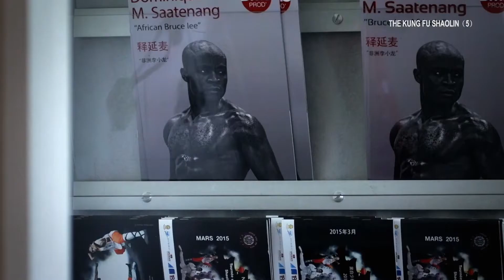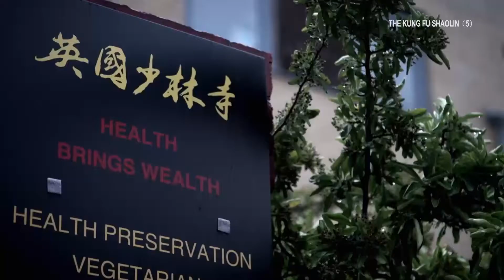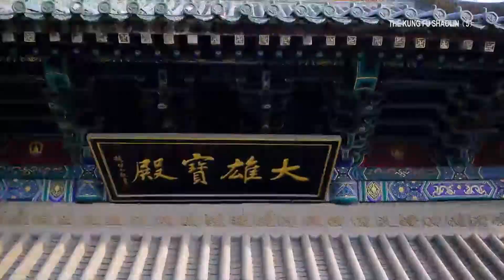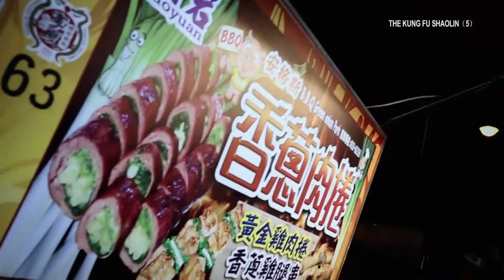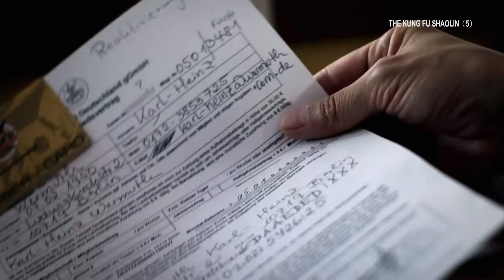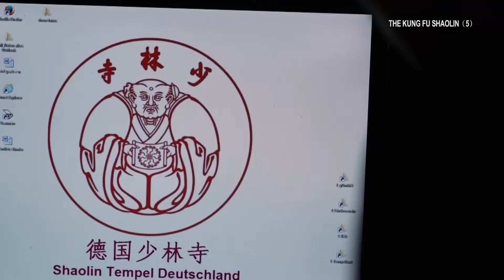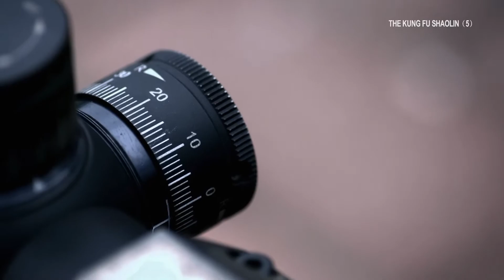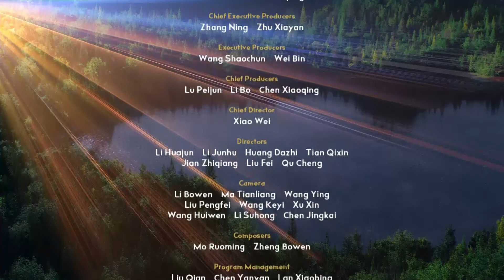The Kung Fu Shaolin EP5 The World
There’s a language in the world that everyone can understand. Transcending culture, nations and race, it’s a language with the power to unite the whole world. Its name is Kung Fu! In this episode, we find out about the foreigners learning Kung Fu and how people like Shi Yanlei, champion of the fight clubs of London, are spreading the word of Shaolin Kung Fu far and wide. Will Shaolin Kung Fu keep going from strength to strength worldwide? And how will its worldwide popularity shape the future of Shaolin Kung Fu?